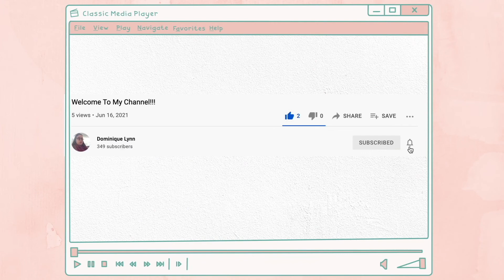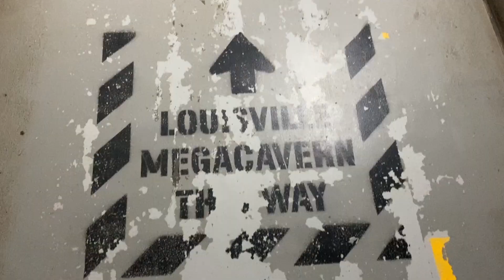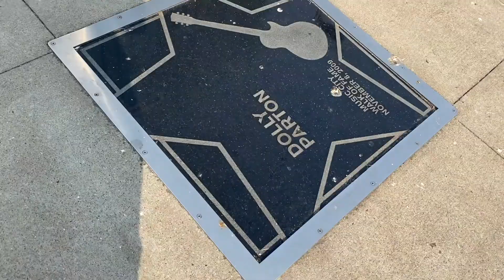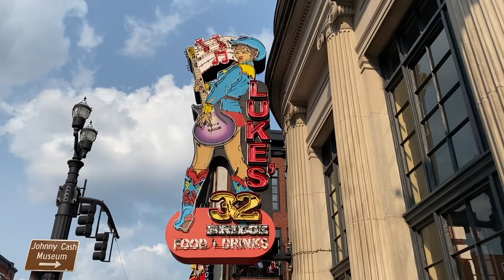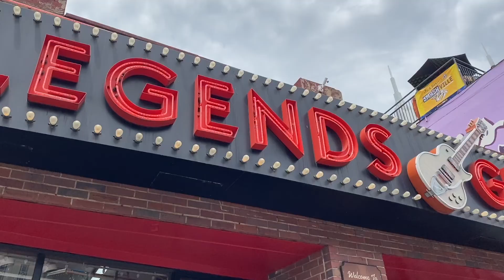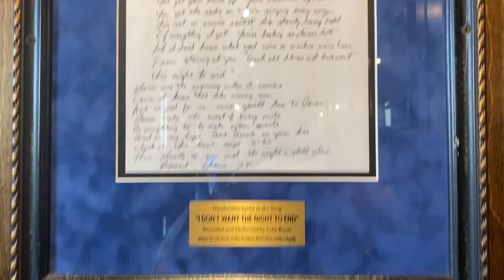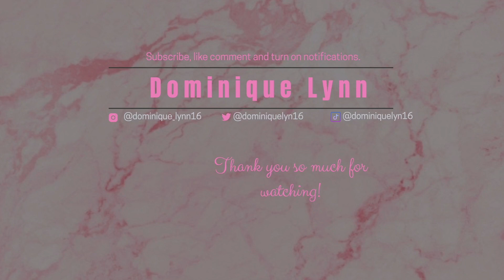Nashville Vlog 2021 || Road Trip Vlog 2 || Nashville TN and Louisville Mega Caverns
Hi everyone! We are back with another road trip vlog! Today's Vlog is a Nashville Vlog 2021! In today's vlog come along with me on stops number 2 and 3 of my road trip: Louisville KY and Nashville Tennessee! We start out at the Louisville Mega Caverns and then continue on to Nashville were we spend 2 days exploring downtown Nashville, hanging out on Broadway and going to a Luke Bryan Concert where he brought out Tyler Hubbard of Florida Georgia Line, Jason Aldean and Morgan Wallen!

Hello Everyone! My name is Dominique.  I am 27 years old and I just bought my first house in July of 2020! I decided to document the journey with a YouTube channel and I would love it if you came along with me!
Amazon Classroom Wishlist

0:00- 3:48- Louisville Mega Caverns
3:48- 9:39- Nashville TN
9:40-11:55- Luke Bryan Concert